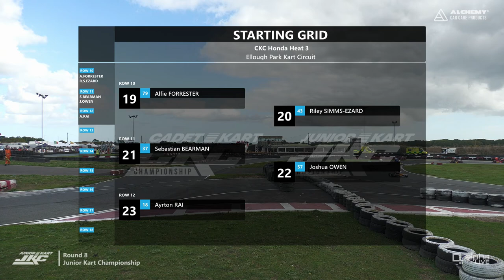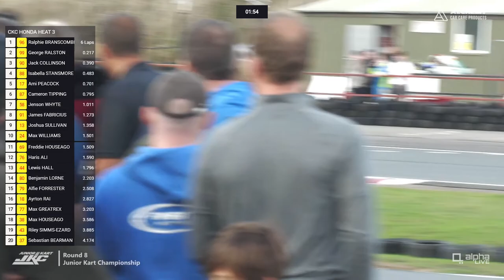CKC 2022 | Round 8 - Ellough Park | Honda Cadet | Heat 3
Heat 3 from round 8 at Ellough Park of CKC / JKC 2022

▶ Eight classes (Honda and Rotax)
▶ Loads of track time
▶ Fun, fair and enjoyable atmosphere
▶ 8 rounds across the UK
▶ Pro photography at all rounds from Stu Stretton Media
▶ Live stream / post production video highlights
▶ and BIG IKR GRIDS!